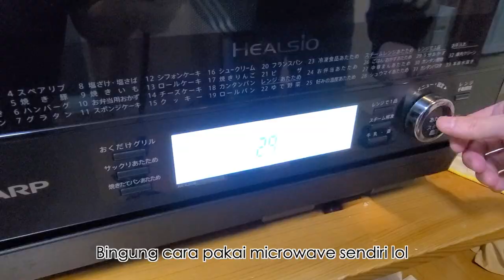SUAMI JEPANG COBAIN MIE GORENG (SEVEN ELEVEN)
Kali ini kita cobain mie gorengnya seven eleven.
Nga tau ya masih ada jual atau nga, kalau kalian pernah makan mie goreng gini, menurut kalian gimana? Enak ga? Mirip sama mie goreng di indonesia?